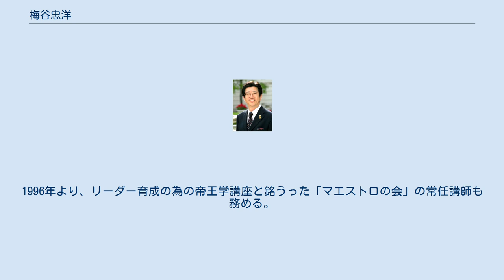梅谷忠洋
梅谷 忠洋 梅谷 忠洋（うめたに ただひろ、1952年1月16日 - ）は、作曲家、音楽家（フルーティスト）、潜在能力研究家、M&Uスクール学長である。
 吹奏楽の名門といわれた兵庫県の西宮市立今津中学校にて得津武史に師事。
大谷大学入学と同時に、19歳で指揮者宇宿允人に師事し、ヴィエール室内合奏団（現・関西フィルハーモニー管弦楽団）、フィルハーモニアTOKYOの首席フルート奏者を歴任。
数多くのコンチェルトを演奏。
1979年、『おもいで酒』（歌：小林幸子）を作曲。
クラシック出身の演歌作曲家として歌謡界の注目を浴び、第21回日本レコード大賞、有線放送大賞など多くの金賞を受賞。
NHKをはじめ各放送局のDJ、司会、音楽講師を務める一方、作曲や編曲、コンサート、ディナーショーを各地で行っている。
 交響詩『生命（いのち）』の作曲を機に、「人の心に通じる音」を求めて音楽と潜在意識の研究を深め、1987年、潜在意識開発をテーマとする「M&Uスクール」を開校し、学長に就任。
芸術をよく知る感性をもとに日本生命、NECグループ、京セラ、富士ゼロックス、トヨタ自動車、ダイハツ工業、森永乳業、ジーエス・ユアサ コーポレーション、積水ハウスなどの企業研修を手がけ、経営者のパーソナルアドバイザーとしても活動している。
また、各地の小学校、中学校、高等学校、保護司会、校長会をはじめ、自衛隊幹部候補生学校などの教育分野でも講演活動を展開している。
1996年より、リーダー育成の為の帝王学講座と銘うった「マエストロの会」の常任講師も務める。